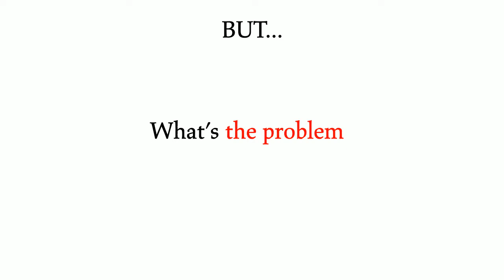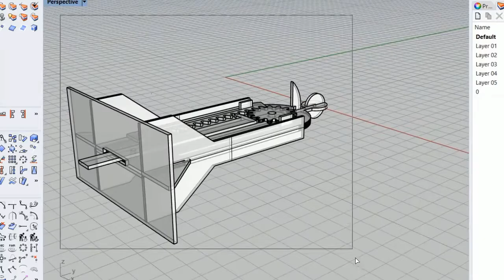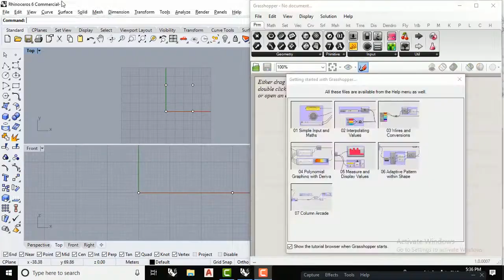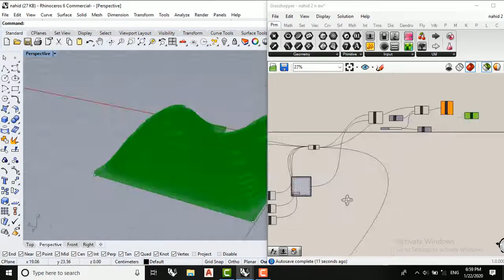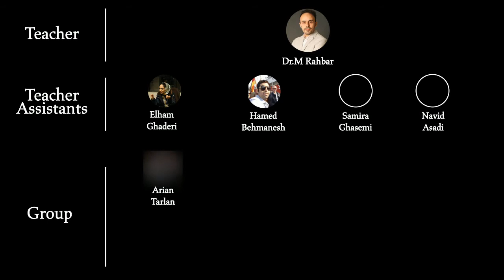Human Interactive Design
The contour of the manual surface is digitised by the digital measurement system. This prototype uses a model-based feature recognition technique, in which the recognition process employs a geometric model of a surface to store all of the features and their relative locations. To generate diverse expressions automatically, surface features are retrieved and contour data is manipulated.

Course: Computational Design & Digital Fabrication
Students: Nahid Abedini, Arian Tarlan, Parham Sharifi, Soheil Jebeli
Instructor: Dr. Morteza Rahbar
Teacher Assistant: Hamed Behmanesh, Samira Ghasemi, Navid Asadi
Student Assistant: Elham Ghaderi
2019